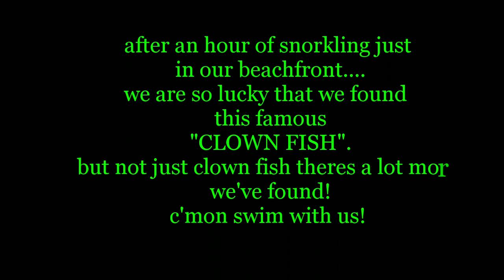SNORKLING:FINDING CLOWNFISH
After and hour of snorkling at the beachfront,luckily we'd found this litte clownfish.